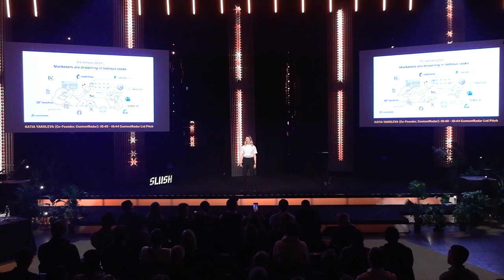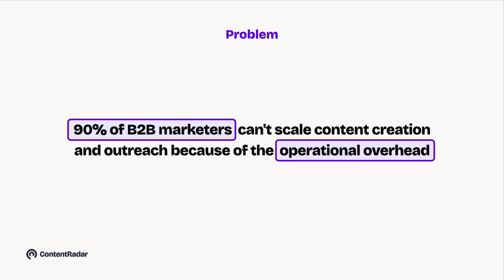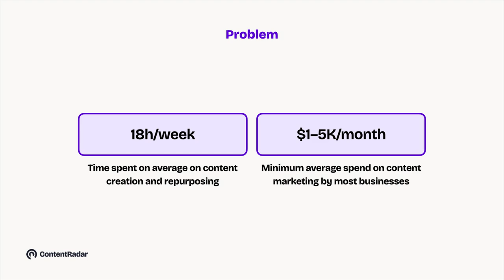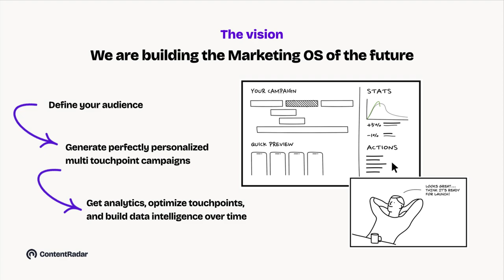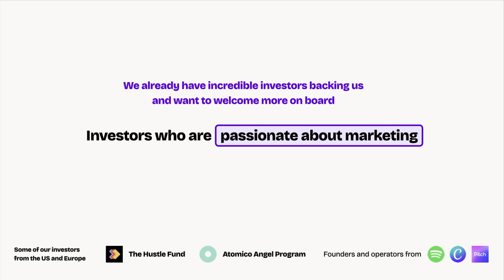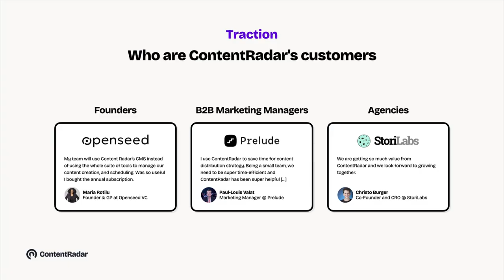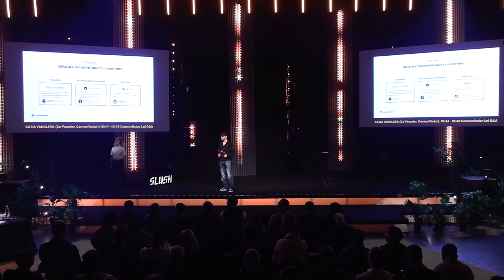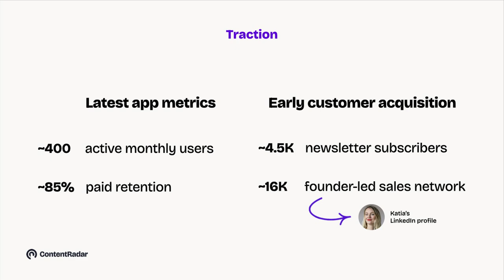Slush 100 Semifinals | ContentRadar | Slush 2024